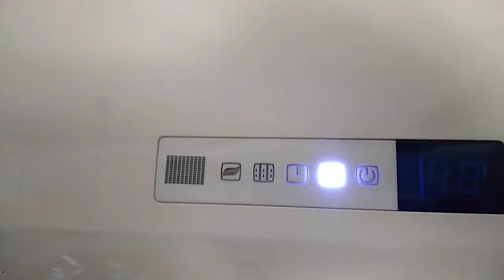يعطي عطل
١.كابل
٢. الكارته الداخليه
٣. الكارته الخارجيه